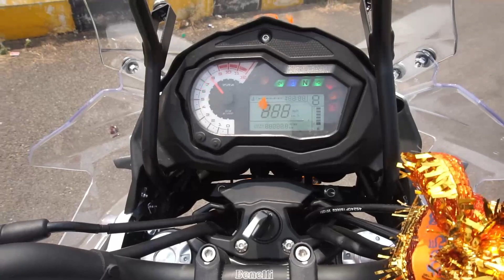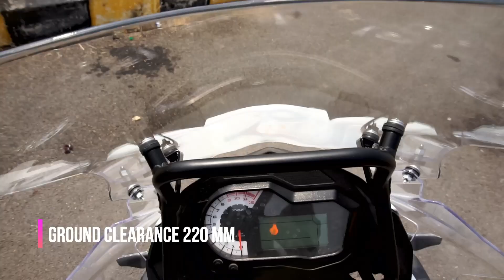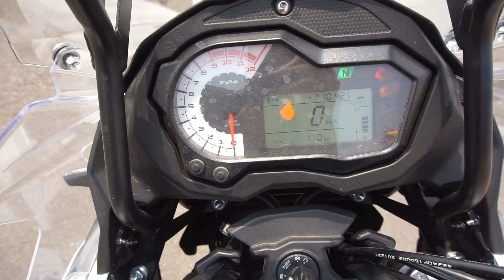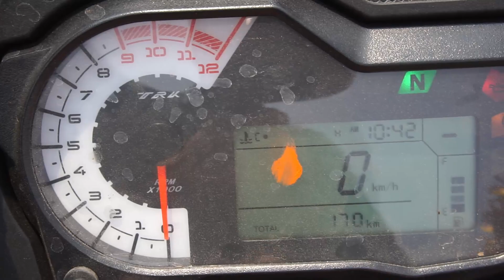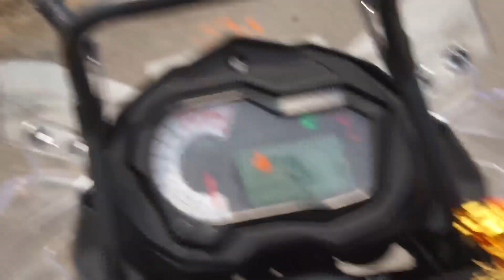Benelli TRK 502x 2021 BS6 Telugu review | TRK 502x bs6 exhaust note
Hey everyone,

Hope you guys are safe and healthy.

This is a detailed review about the new Benelli TRK 502x in Telugu.
I will upload another video of Hindi and English review as well.

Hope you guys will like the video and if you have any questions or doubts, please do drop them down in the comment section below.

Will surely answer if I know them or will get back to your if I do not know them right away.

Keep smiling and stay safe.

P.S "TUBE TYRES"
apologise for incorrect information